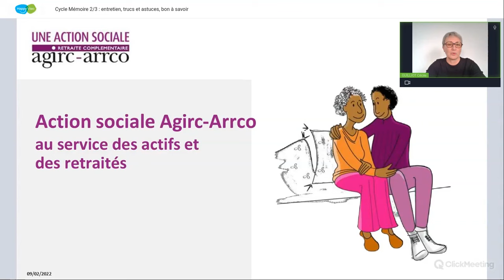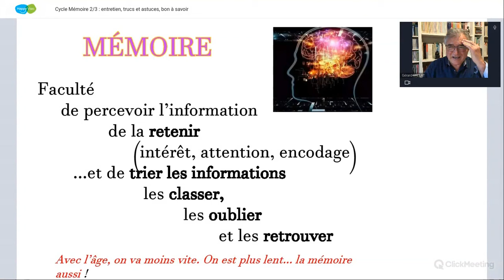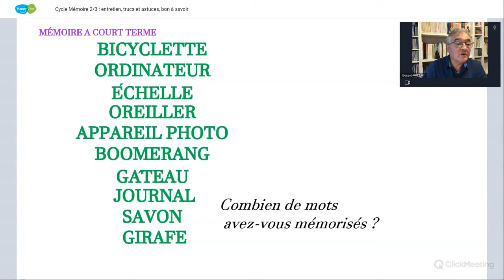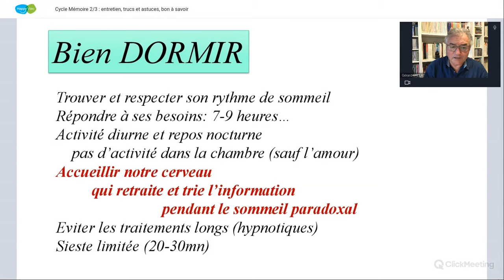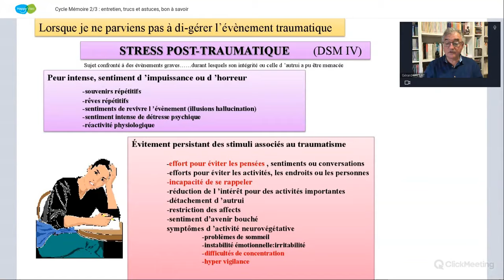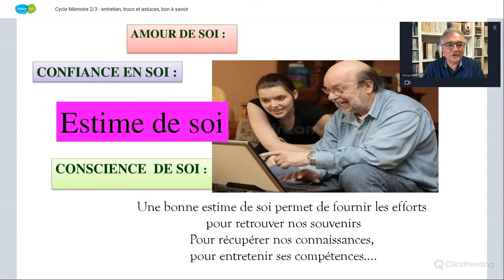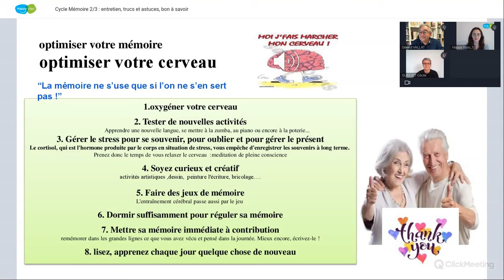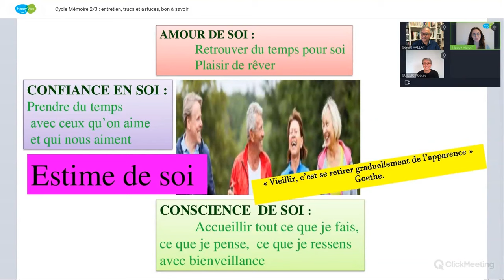Mémoire. Entretien, trucs et astuces, bon à savoir : replay de novembre 2023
Avec notre partenaire HappyVisio, nous vous proposons différentes conférences et ateliers sur la santé, le bien-être et le bien-vieillir.

La retraite de l’avenir.